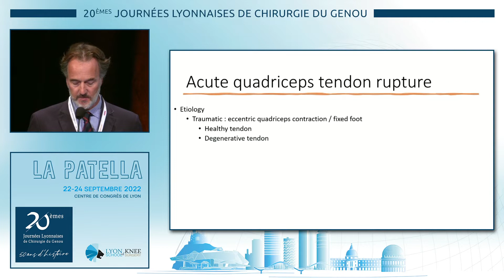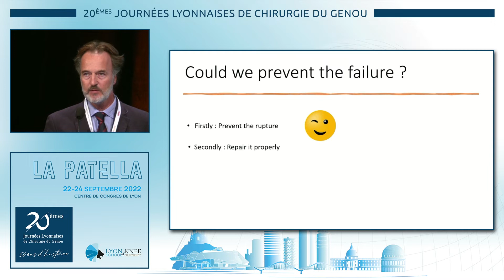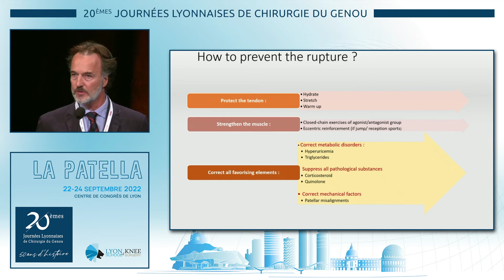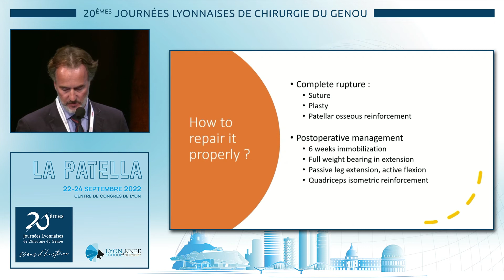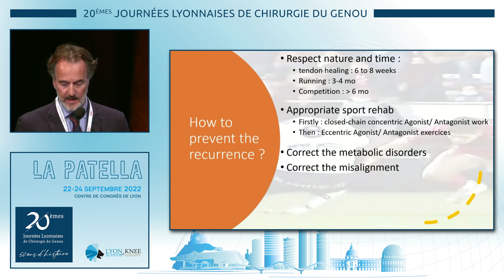J1-Tendon quadricipital. A. De Ladoucette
Tendon quadricipital. A. De Ladoucette